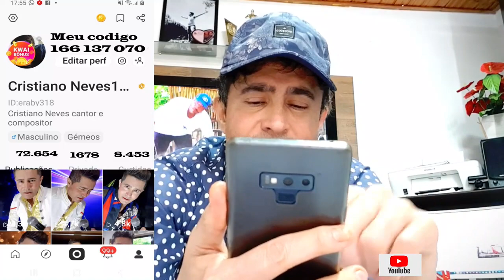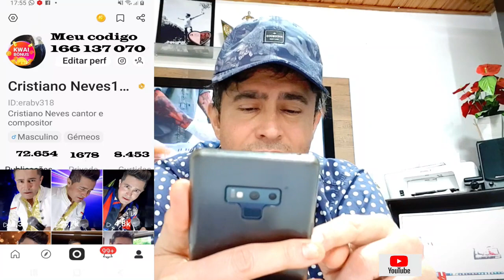Cristiano Neves Mostra Aplicativo da Atualidade! Veja o Vídeo e se divirtam.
Neste vídeo cantor Cristiano Neves mostra um aplicativo super divertido para música. Fácil de usar e sensacional.